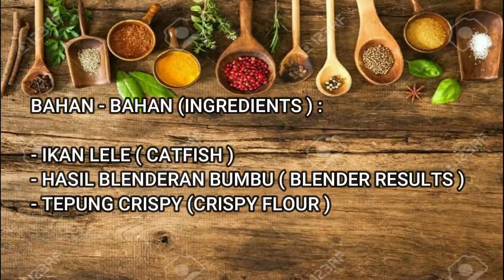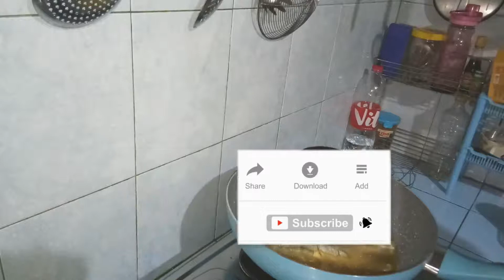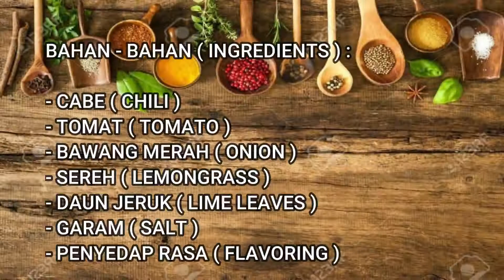RESEP LELE GORENG WITH SAMBAL SEREH MERCON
hallo gaiss. di video kali ini saya akan memberitahu resep lele goreng dan sambal sereh mercon ala dapur umina .
- ikan lele yang sudah di bersihkan dan di bumbui
- tepung crispy
untuk sambalnya :
- sereh
- cabe
- bawang merah
- tomat
- daun jeruk
- garam dan penyedap rasa

selamat mencobaa.
semoga bermanfaat
masak-masak#dapurumina